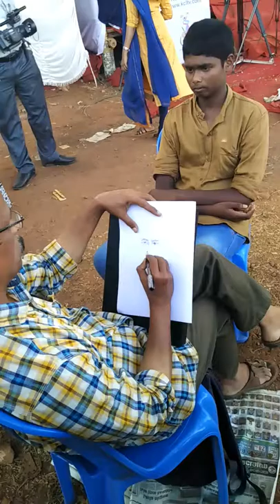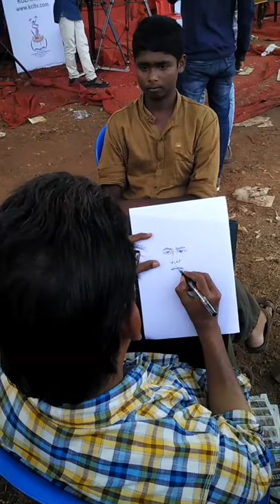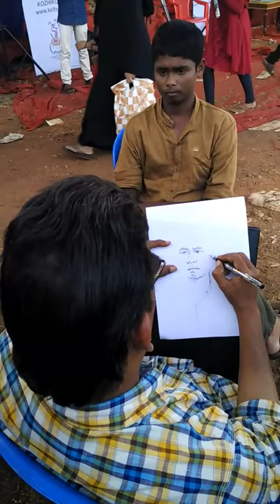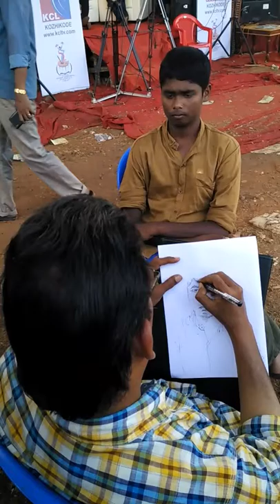Drawing at kalotsavam kannur 2017